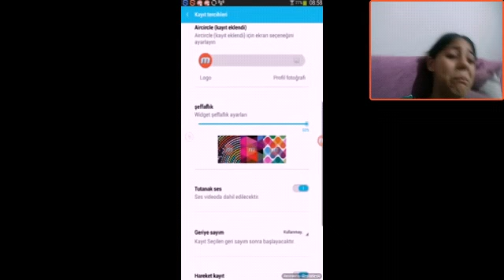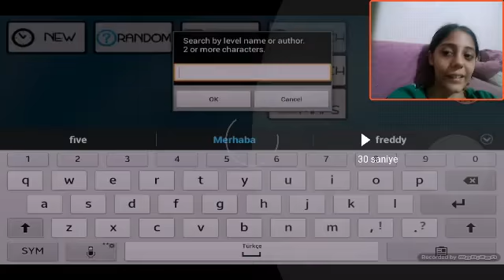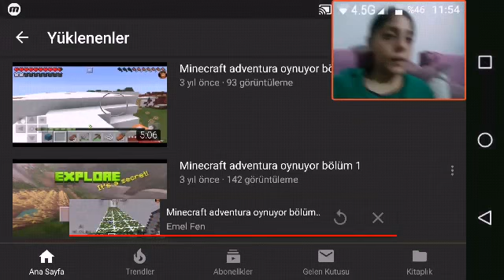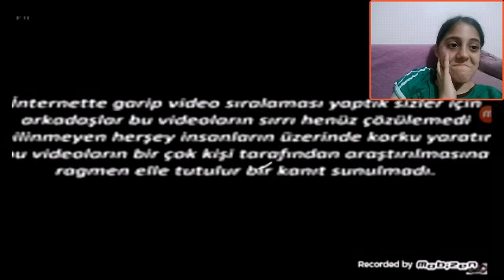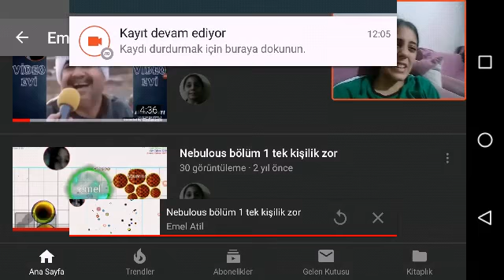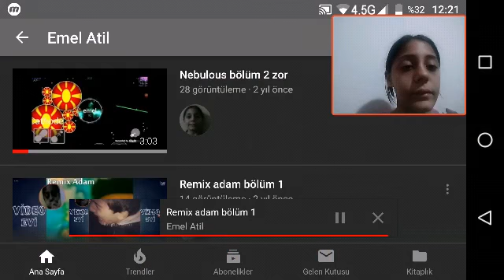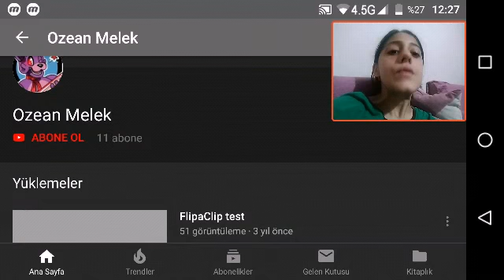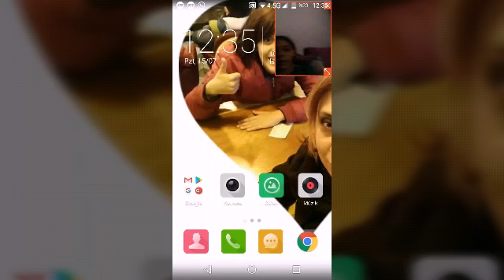Eski videolarımı izledim (utanç verici)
İyi seyirler..